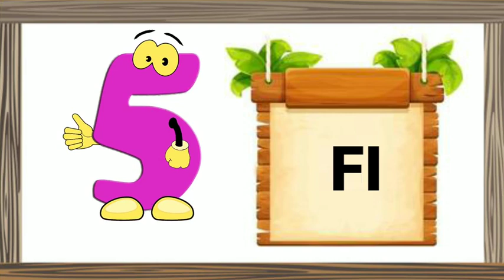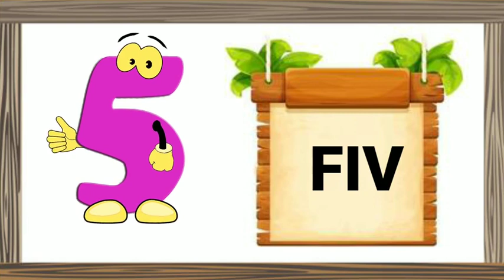1 to 10 numbers spelling l one to ten spelling l एक से दस तक spelling l numbers spelling for kids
1 to 10 numbers spelling l one to ten spelling l एक से दस तक spelling l   numbers spelling for kids

hello friends in this video you find 1 to 10 numbers spelling with fun, one to ten spelling for kids. I hope this video is helpful and informative for your kids.

Content Cover:-
one to ten numbers spelling, one to ten numbers spelling, ek se das Tak spelling, एक से दस तक नाम, एक से दस तक spelling, numbers video, numbers spelling, 123 numbers spelling, numbers 1 to 10, numbers one to ten, number spelling.

# numbersspelling
1to10numbers spelling
# number1to10
# numbersspelling1to10